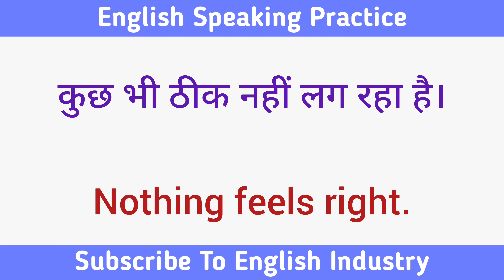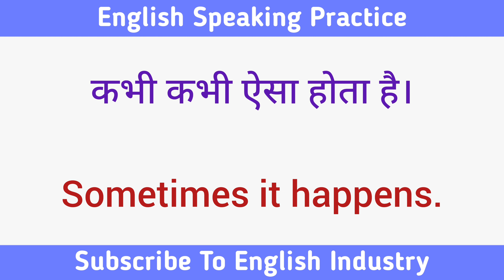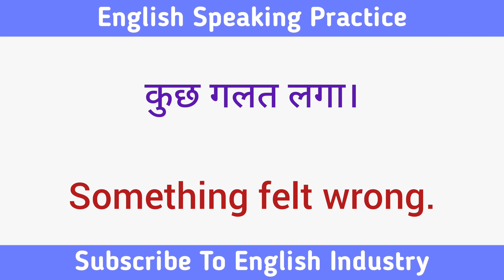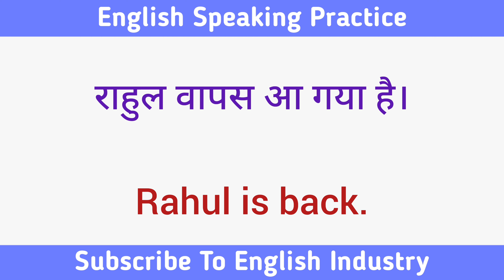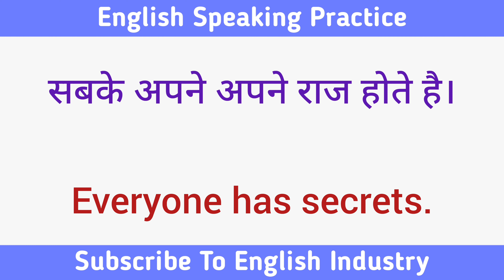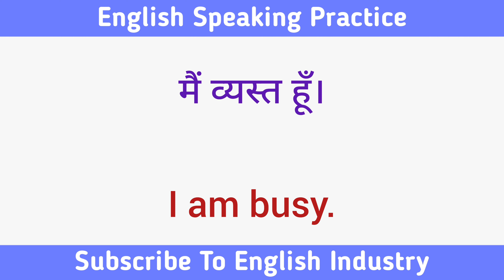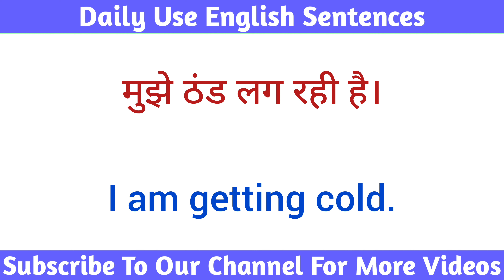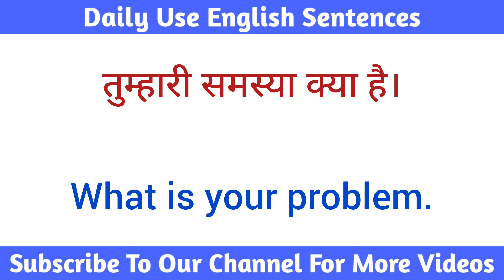🙋English Speaking Practice || रोज बोले जाने वाले वाक्य || Hindi To English || Daily Conversations 🗣️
English Industry
english sentence
sentence improvement
spoken english
अंग्रेजी वाक्य
kids english
for kids
teach english
learn english
learning english
how to teach english to kids
kids conversation
english connection
kids
long sentences
learn english
learn sentences
अंग्रेजी सीखें
good english
good